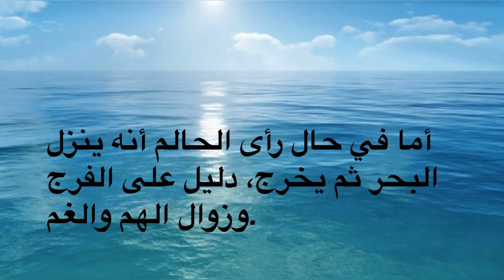تفسير منام البحر